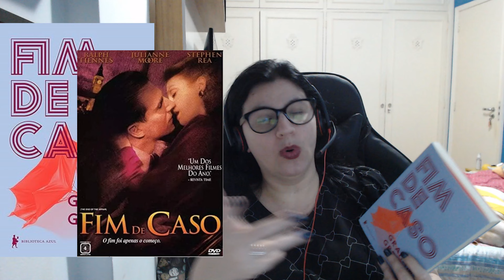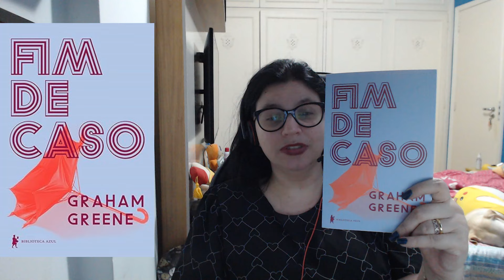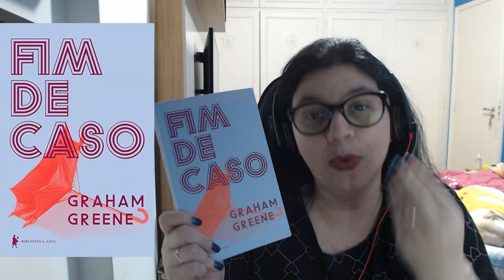FIM DE CASO📓 Reli o livro que me marcou com o filme .Traição e outros temas na obra de Graham Greene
📓Para comprar seu exemplar na Amazon

📓Fim de caso Capa comum – 10 maio 2024
por Graham Greene (Autor), Bruno Gambarotto (Tradutor)
Editora ‏ : ‎ Biblioteca Azul; 3ª edição (10 maio 2024)
Idioma ‏ : ‎ Português
Capa comum ‏ : ‎ 280 páginas
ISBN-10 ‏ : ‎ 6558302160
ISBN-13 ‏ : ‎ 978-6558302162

*Exemplar recebido em parceria com a Editora GloboLivros

😀O canal  tem programa de membros. Mas se você não deseja assinar e ainda assim quer ajudar meu trabalho, veja como abaixo: